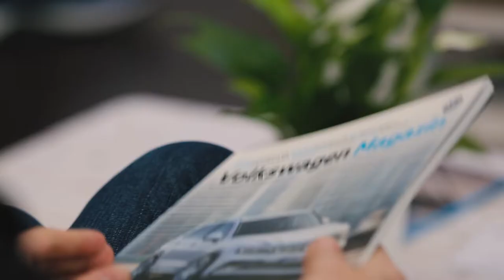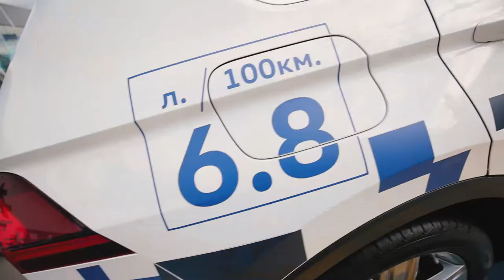WOWTIGUAN - отчетный ролик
Монтаж ролика для киностудники Наследники